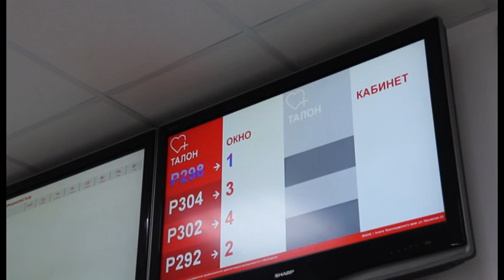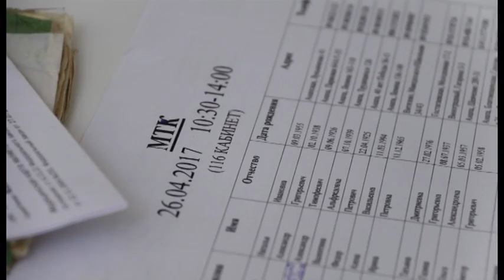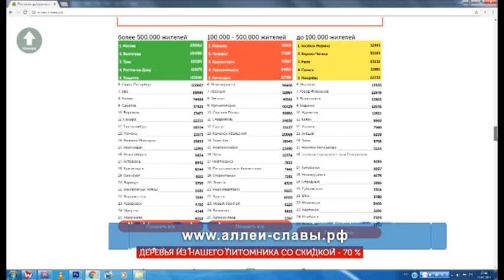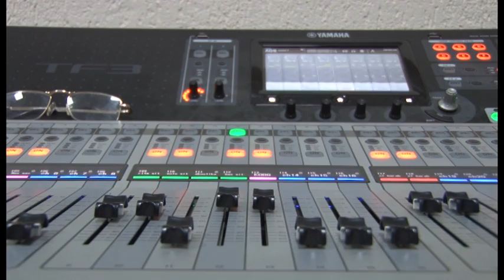Новости "Анапа Регион" от 27 апреля 2017 года